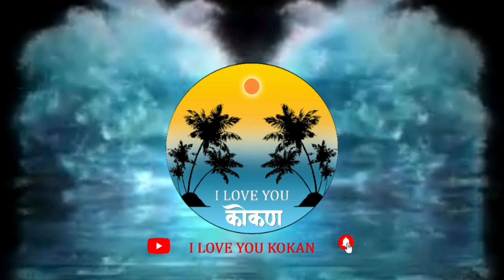राजकोट मालवण - छत्रपती शिवाजी महाराजांची मूर्ती केली सन्मान पूर्वक विसर्जन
हिंदु देव देवतांचे,महापुरुषांचे फोटो , मूर्ती यांची काळजी पूर्वक जतन करा.
छत्रपती शिवाजी महाराजांची मूर्ती केली सन्मान पूर्वक विसर्जन